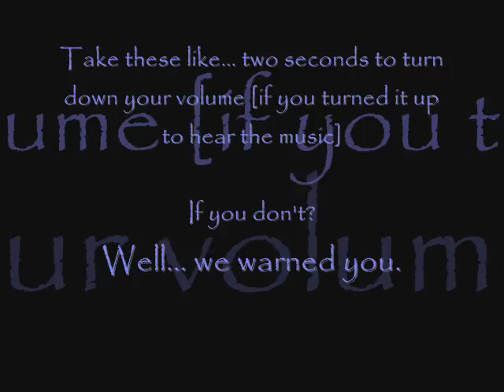Hare Hare Yukai [Duo Attempt] [2]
heheh... heh.. heh... yeah...
Just Kelli and Abbi doing the Hare Hare Yukai dance for the first while in a couple days. We messed up a lot, especially in this video, but we have better! Promise ^^
We just couldn't do a good run. Every take we did had at least one major screw up.. so.. well, enjoy!
Yeah... Take 2!
BTW! The music in the end credits is Rakuen by Do as Infinity